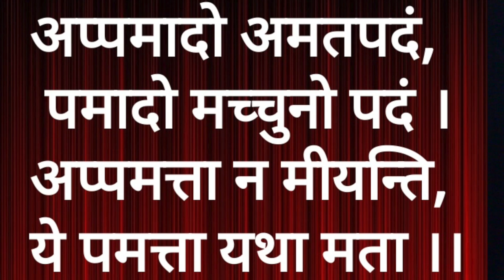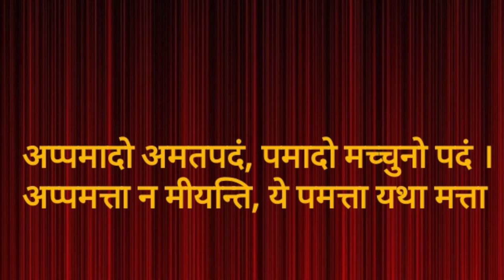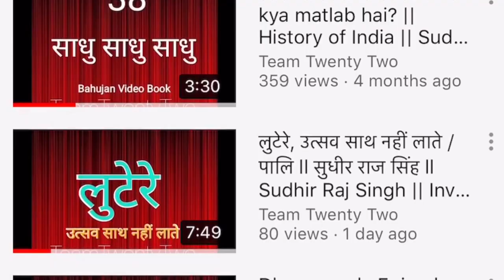धम्‍म पद गाथा \DHAMMPADAGATHA 21|| सुधीर राज सिंघ || Sudhir Raj Singh ||Pali Language